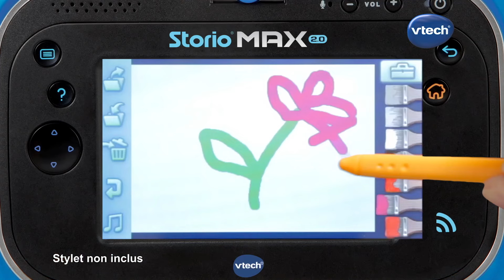LA MEILLEURE TABLETTE POUR ENFANT - VTech Storio MAX XL 2.0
Acheter la tablette VTech Storio MAX XL 2.0 BLEU ➤
Acheter la tablette VTech Storio MAX XL 2.0 ROSE ➤

Vous êtes à la recherche d’une tablette pur enfant ? Monsieur Combine vous présente le modèle Storio MAX XL 2.0 de la marque VTech.

Sommaire :
00:00 La meilleure tablette pour enfants
00:10 Présentation de la tablette VTech Storio MAX XL 2.0
00:35 Caractéristiques de la tablette tactile éducative et ludique pour enfant